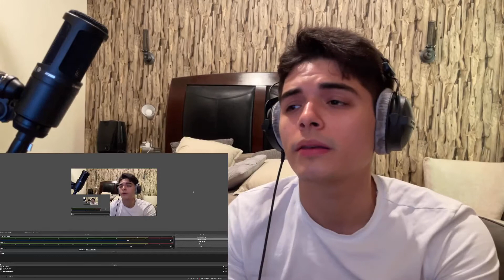I FKN LOVE THEIR UNIQUENESS | Smashing Pumpkins - Stand Inside Your Love [REACTION]